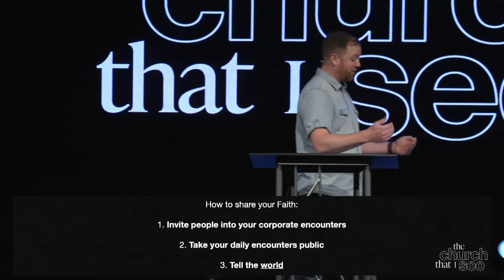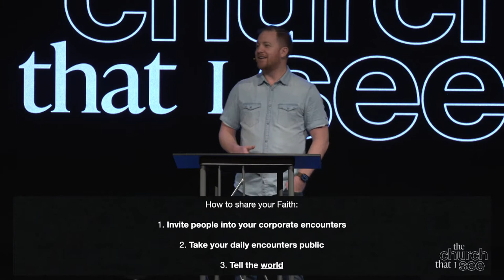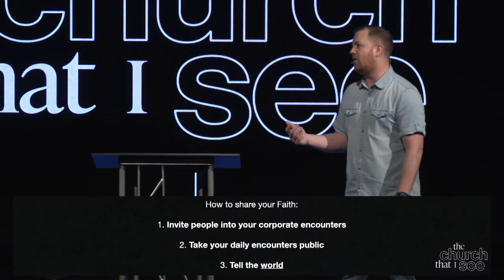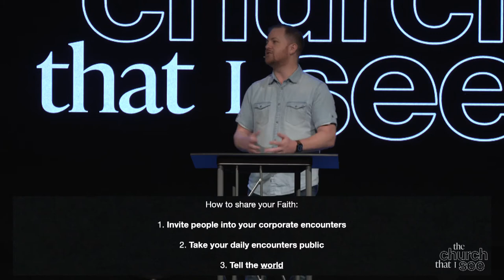Take God Encounters and Give Them Away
Our Values- Evangelism: Take God Encounters and Give them Away

We value the urgent responsibility and privilege given to us by God — to proclaim the Gospel to all people, tribes, and nations. We evangelize by sharing the knowledge and understanding of God that we receive in our daily encounters with Him.